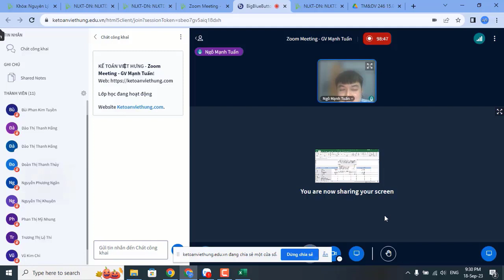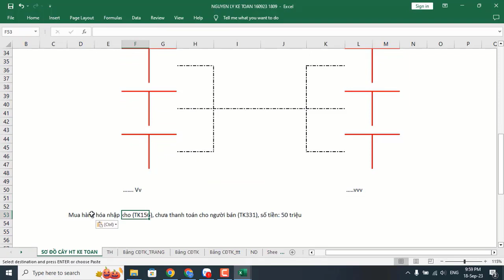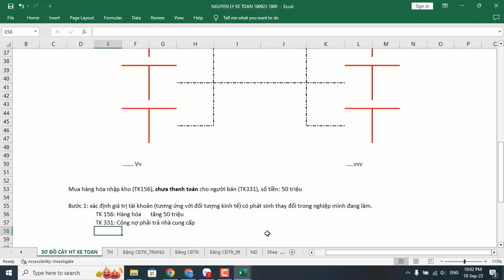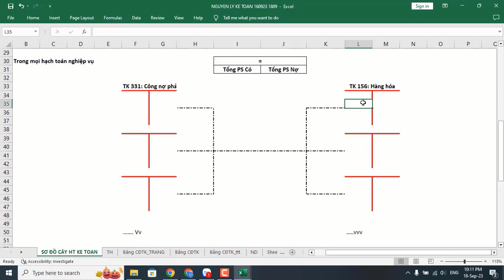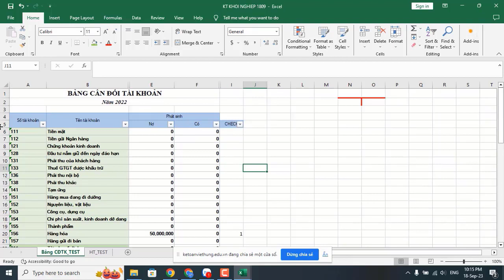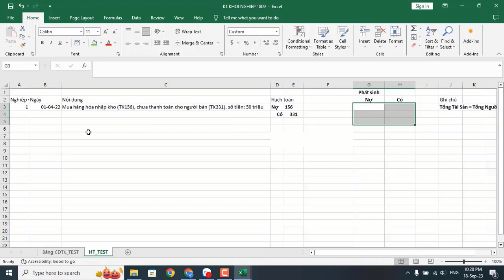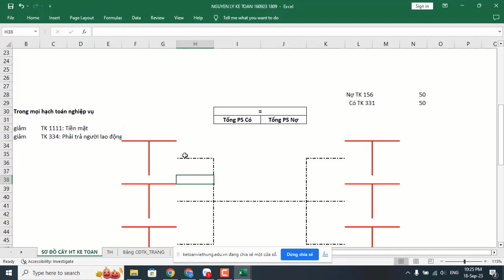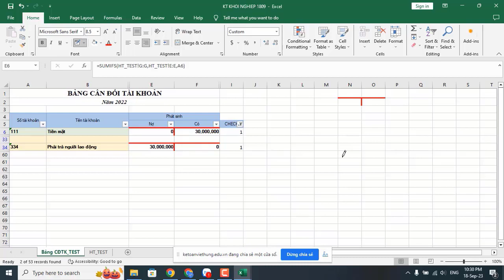Nguyên Lý Kế Toán: Sơ đồ hạch toán tài khoản kế toán chữ T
Sơ đồ hạch toán tài khoản kế toán chữ T là một trong những cách thể hiện biến động của các tài khoản kế toán và quan hệ giữa các tài khoản kế toán.

📌 Đến với Trung Tâm Kế Toán Việt Hưng bạn sẽ được:
- Thời gian học: Vô cùng linh hoạt từ 8h30 - 23h00.
- Số buổi học: Không giới hạn.
- Giáo trình động: Cập nhật liên tục trên website.
- Chứng từ sống: Thật
- Giáo viên: Có kinh nghiệm trên 12 năm kinh nghiệm
- Hỗ trợ miễn phí: trọn đời.

►  Các khóa học KẾ TOÁN DOANH NGHIỆP